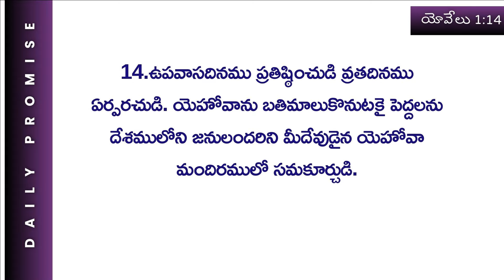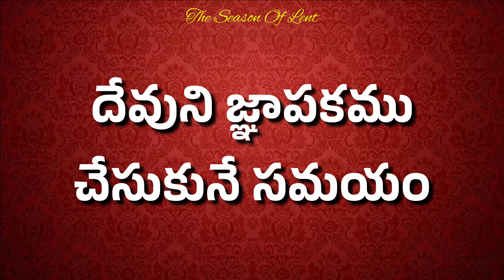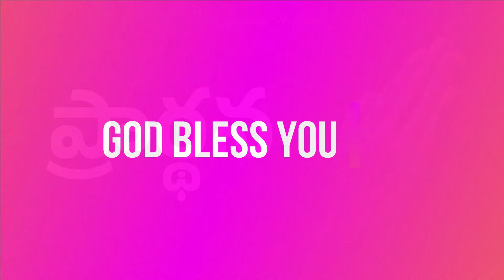ఉపవాసం..|అనుదిన వాగ్దానం| 15th FEB 2024 | #813